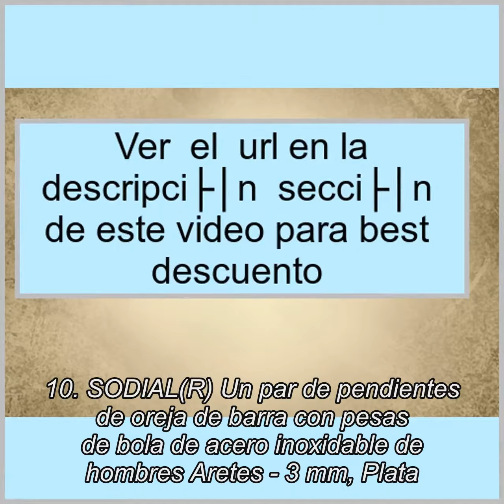Los mejores 10 Aretes De Plata - Guía de compra, Opiniones y Análisis en 2019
1. Alex Perry Mundo Fantástico Plata de Ley 925 Fabricados con Cristales Swarovski Redondo, Pendientes Aretes Mujer, Regalo Valentín, Libre de Alérgenos
2. Giro pendientes, Isenretail S925 plata Moda borlas largo aretes de las mujeres para fiesta club presente
3. CAOLATOR Pendientes Mujer de Moda Gatos Decoración del Partido Aretes para el Accesorios de Joyería Boda de el Aniversario Aretes-Plata
4. B.Catcher Pendientes Corazón Mujer Plata de Ley 925 con Para Originales
5. 12 Pares de Pendientes de Aro Piercing de Oreja Aro de Orejas de Acero Inoxidable para Mujeres Chicas, 12 Tamaños, 20 - 75 mm
6. Pendientes 925 Plata de Ley 3A Circón con Para Mujer Blanco Brillante Regalo Con una caja by CJbrother
7. Elegante joyería de moda chapado Stud cuelga los pendientes
8. Hosaire Pendientes de Plata de Pequeño Triángulo Pendientes de Botón Nuevo Estilo para Mujeres de la Joyería Accesorios
9. Lumanuby 2x Plata Arete Pendientes Mujer Plata Con Para Regalo San Valentín Pendientes Joyas Regalo Pendientes de Moda
10. SODIALR Un par de pendientes de oreja de barra con pesas de bola de acero inoxidable de hombres Aretes - 3 mm, Plata